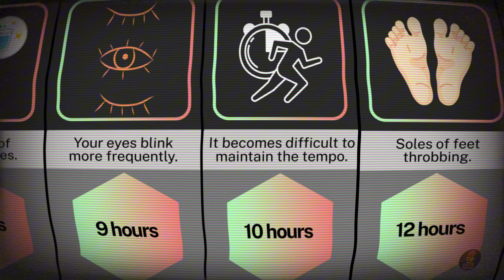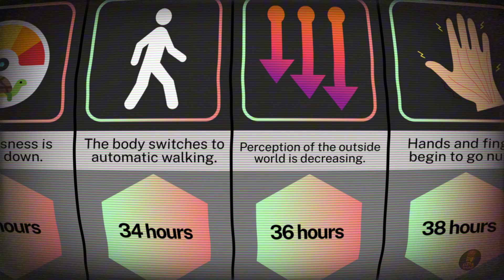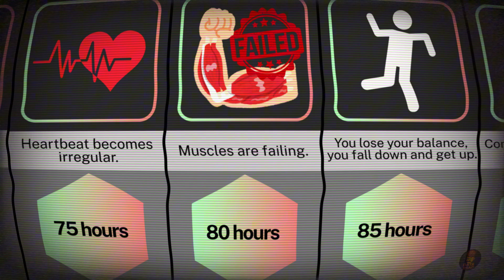What would happen if we walked endlessly forever?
You just walk.
No resting. No sitting. No sleep.
At first, your body adjusts.
Then your knees tremble, your muscles ache, your eyes close.
And yet… you keep walking.
So the real question is: when do you stop?

In this video, we break down what happens to your body in 50 stages if you walk forever — without a single pause.

Because your limits might be closer than you think.